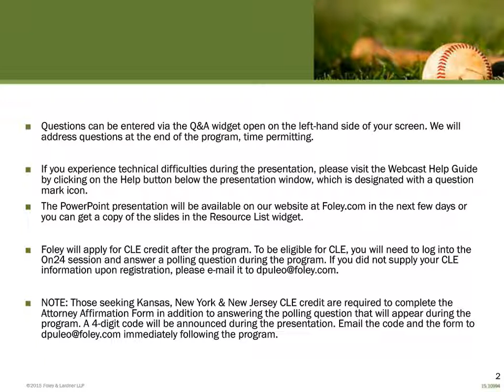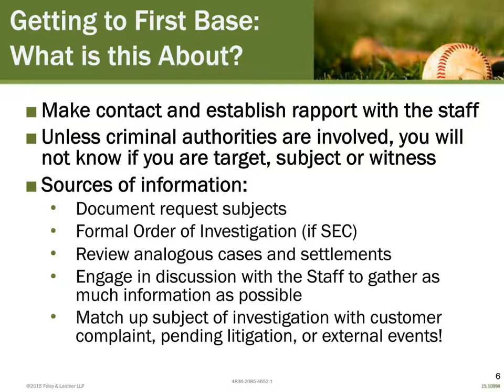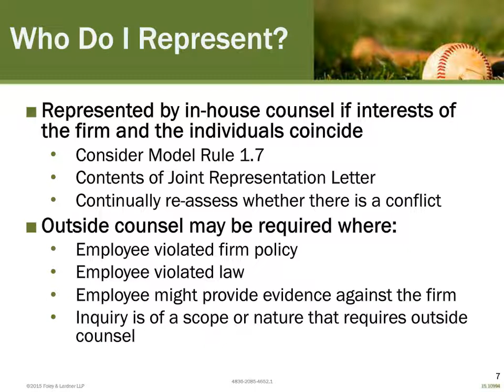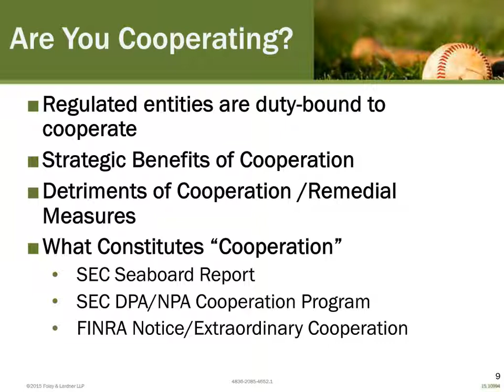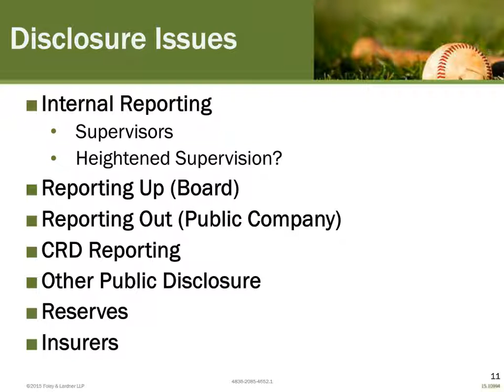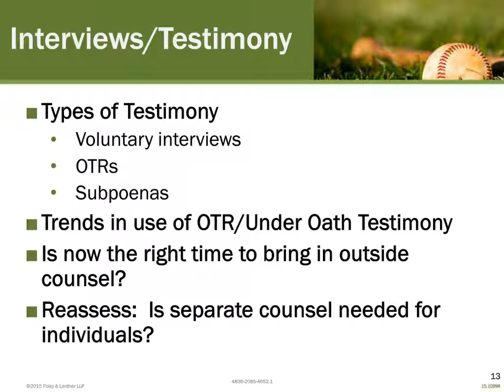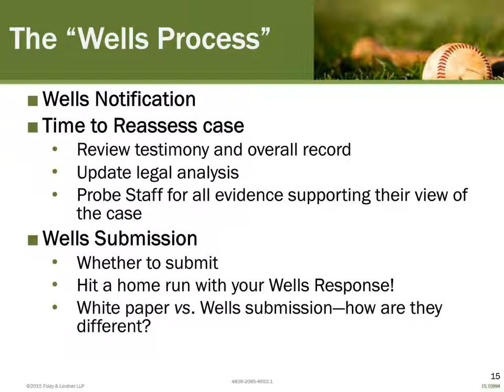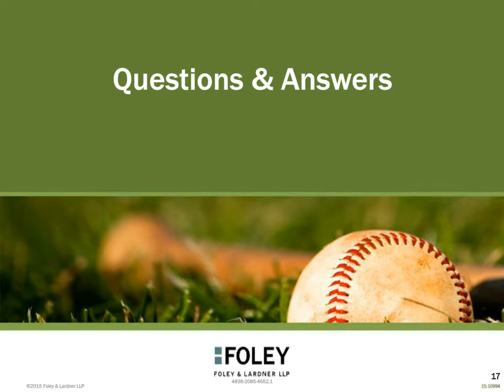Responding to Regulatory Inquiries: A View From the Dugout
Securities enforcement has become increasingly complex and challenging. If your business is thrown an unexpected curve ball, you can easily swing and miss with the U.S. Securities and Exchange Commission, the Financial Industry Regulatory Authority, and others. On March 26, 2015, Foley attorneys and “team coaches” Joseph D. Edmondson Jr. and Mark S. Mandel, as well as guest instructor Joe Siders, Director – Legal at Charles Schwab & Co., Inc., addressed a variety of securities enforcement topics, including:
-Examinations versus enforcement
-Pre-enforcement on-the-record interviews
-eDiscovery
-Pre-Wells discussions versus Wells process
-When to engage outside counsel